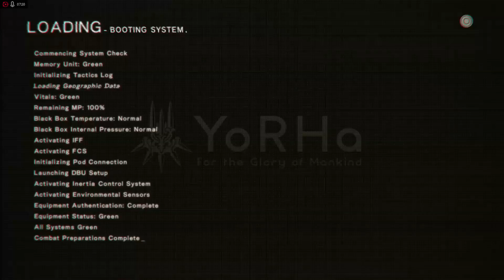Nier: Automata # 7 Goliath EMP